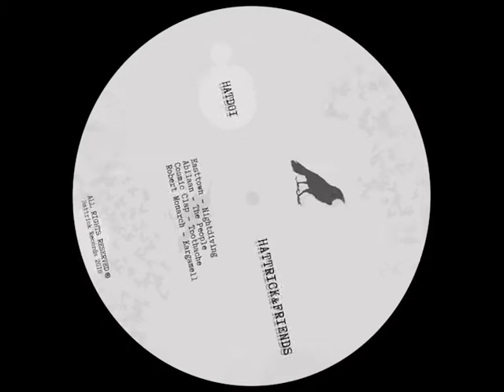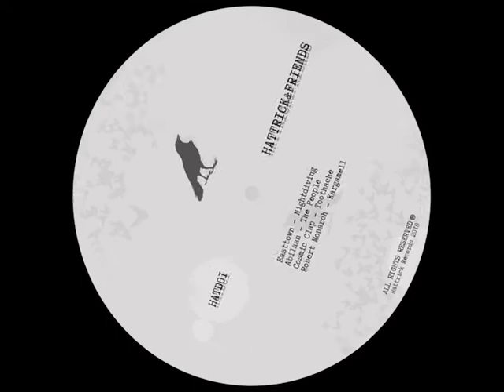Cosmic Clap - Toothache (original mix) [HATD01]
Title: Hattrick and Friends #01
Label: Hattrick Records
Cat No: HATD01
Release date: 12 May 2018